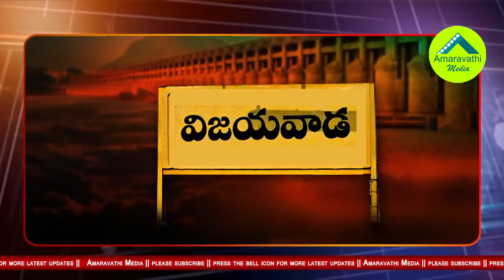అనుచరుల వత్తిడి..జనసేనలోకి వంగవీటి రాధా..!| Vangaveeti Radha to Say Goodbye YCP and to Join Janasena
Vijayawada Politics became heat with YSR Congress Party Ravali jagan kavali jagan Program. When the party High Command Ex announced MLA Malladi as Viajayawada Central Constituency Incharge for the Program, Another Party leader Vangaveeti RadhaKrishna get anger. Vangaveeti Srinivasa Prasad has resigned to the YCP and Prepare to join Janasena. Sources said that Vangaveeti Radhakrishna also decided to quit YSR Congress.